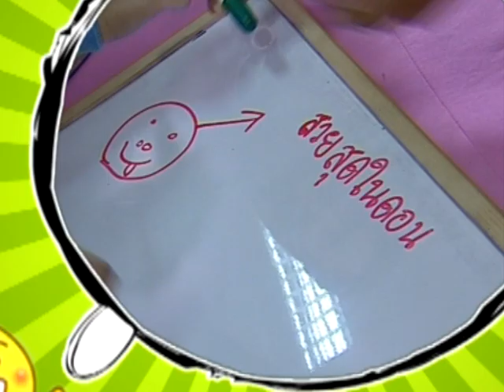ความเห็นน้อง ๆ : หญิง vs ชาย รักง่ายกว่ากัน I ดอนเมืองทหารอากาศบำรุง - ชูรักชูรส ep 418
รายการ ชูรัก ชูรส ตอนที่ 418 ออกอากาศ วันพฤหัสบดีที่ 10 กันยายน 2552

ช่วงปฏิบัติการรัก : พบโจทย์รักที่ว่า หญิง vs ชาย ใครรักง่ายกว่ากัน ร่วมระดมความเห็นกับน้อง ๆ โรงเรียนดอนเมืองทหารอากาศบำรุง พร้อมคำตอบจากเลิฟติวเตอร์ นพ.พันธ์ศักดิ์ ศุกระฤกษ์